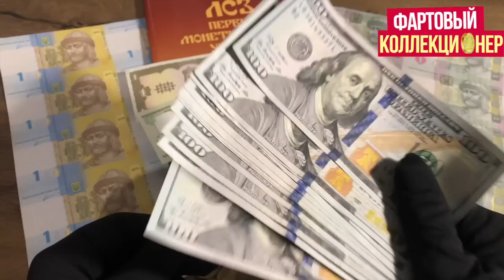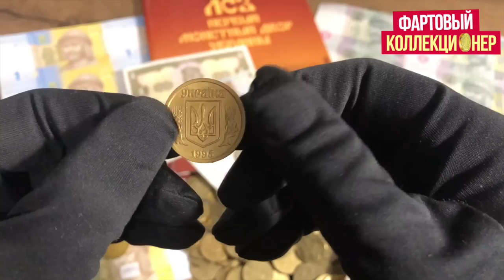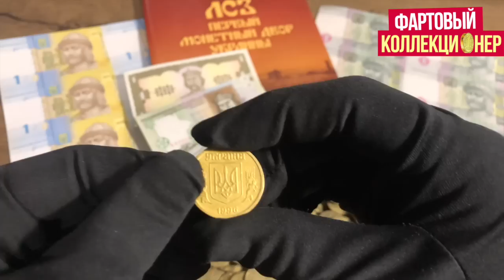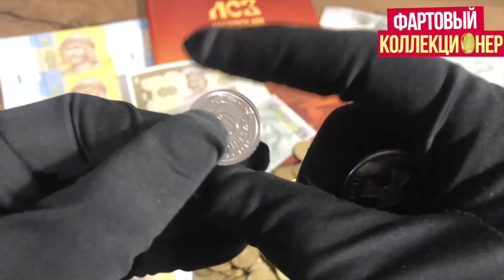1 гривню продали за 37 000 гривень Смотри в чем особенность? Фартовый коллекционер!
Обиходную монету Украины 1 гривну продали на портале Виолити за 37010 гривен в чем особенность этой монеты! Какая уникальность этой монеты и как найти подобную!
ХОТИТЕ ЗНАТЬ КАКИ МОНЕТЫ РЕДКИЕ

Вдохновился этим видео
1 гривню продали за 37000 грн. Чим особлива монета?
👉💰 Хотите продать? Пишите мне
Видео о монетах 1 грн 1995, 1 грн 1996

Таблица редких монет Украины
Я готов купить к себе в коллекцию, вот список. 💰🔎
1 коп 1994
1 коп 1996
2 коп 1992
2 коп 1996
2 коп 2003
5 коп 1992 (только с большой насечкой гурта.)
5 коп 1994
5 коп 1996
5 коп 2001
10 коп 2001
25 коп 1995
25 коп 2001
25 коп 2003
50 коп 1996 (только с мелкой насечкой гурта)
50 коп 2001
50 коп 2003
1 грн 1992 (монета)
1 грн 1994 (монета)
1 грн 1992 гурт 1994
1 грн 1995 (монета)
Годовые (банковские) наборы монет.
Также интересуют 10, 25 и 50 коп 1992 (с вдавленным трезубцем)
и памятные (номиналом от 2 до 500 грн) монеты Украины.
Предложения с фото, присылайте в инстаграм.

1 гривню продали за 37000 грн.
Чим особлива монета?